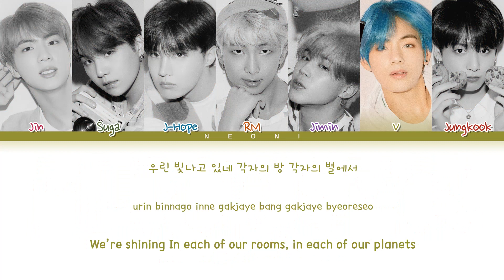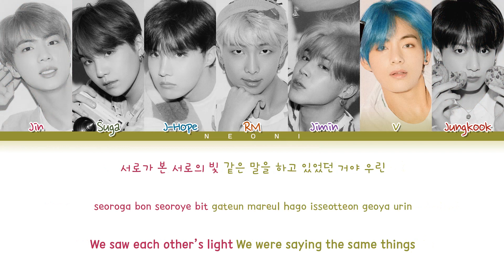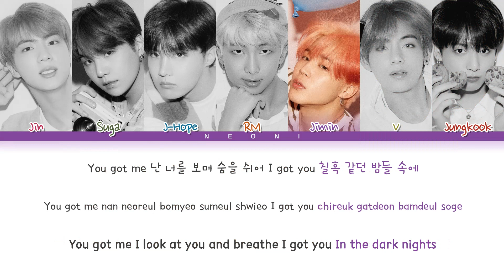BTS (방탄소년단) "Mikrokosmos (소우주)" (Color Coded Lyrics Han/Rom/Eng/가사)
✎ No copyright infrigement intended. All rights are deserved to HYBE LABELS. Color Coded Lyrics by me.

          ⌗ Information about the video:
       ⋆ Song: Mikrokosmos (소우주)
       ⋆ Album: MAP OF THE SOUL : PERSONA
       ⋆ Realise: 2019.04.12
       ⋆ Group: BTS (방탄소년단)